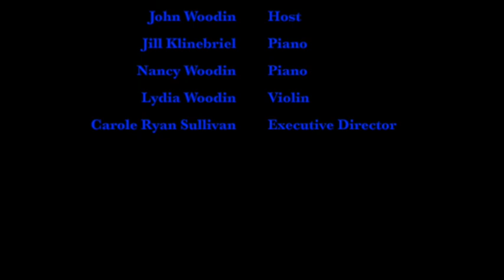Classical Musicians, What Makes Them Tick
John Woodin interviews several past Sunday Salon performers about what it means to perform classical music for an intimate, live audience. Musicians who are interviewed include classical guitarist Marcus DeJesus, opera singer Rob Woodin, composer, conductor and sax performer David Resnick, and opera singer Megan Gloss.

The Galena Center for the Arts is located in Galena, Illinois, and strives to make the arts accessible to all.